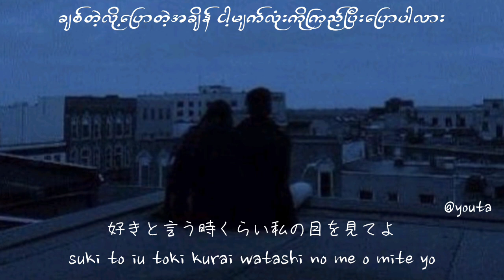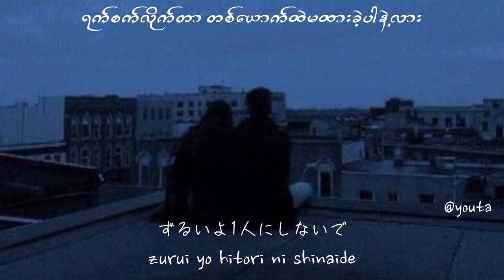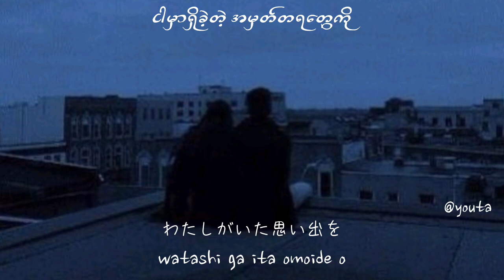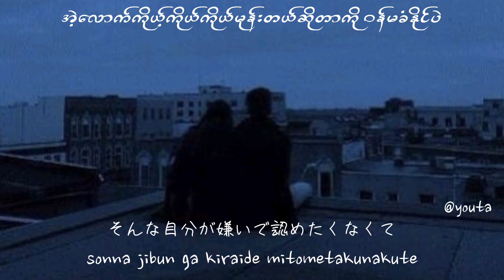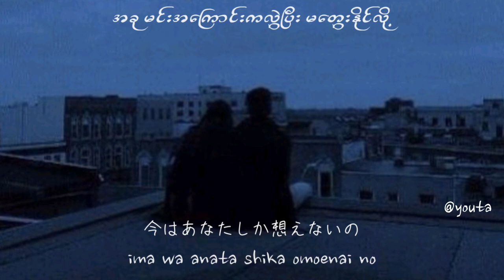れん「嫌いになれない」Ren "kiraininarenai" Lyrics video 『Jap/Rom/MM』Sub